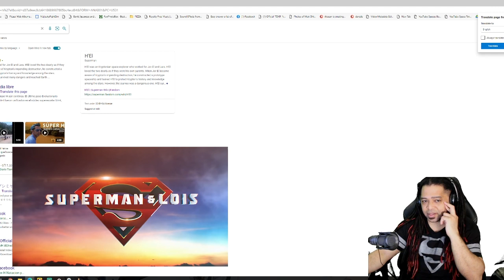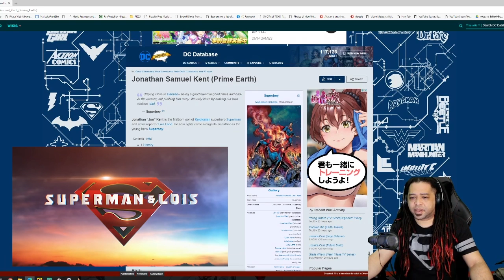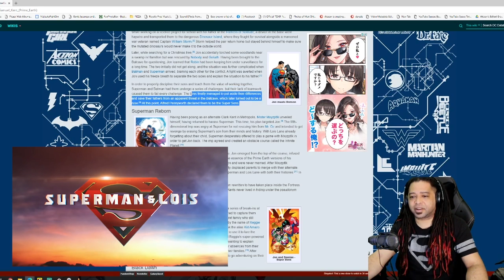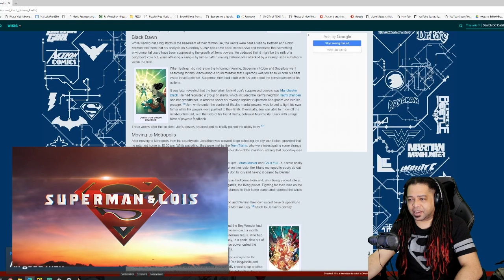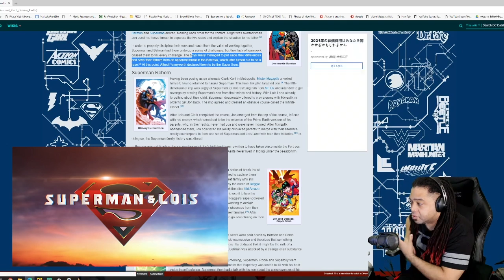Superman & Lois 1x02 Reaction and Review "Heritage"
AKASAN
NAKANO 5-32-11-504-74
NAKANO-KU, TOKYO
JAPAN, 164-0001